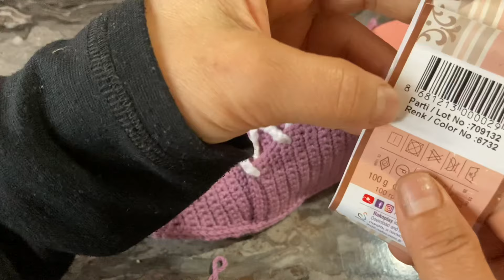Örgü spor ayakkabı yapımı/ spor ayakkabı modeli/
Ayak kabı modeli /Babet örgü modelleri /spor ayakkabı nasıl örülür